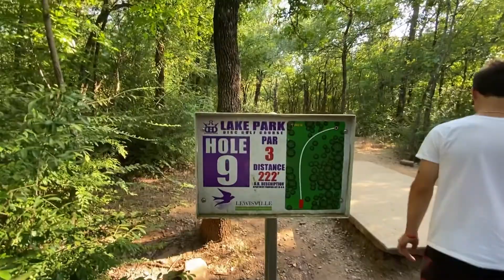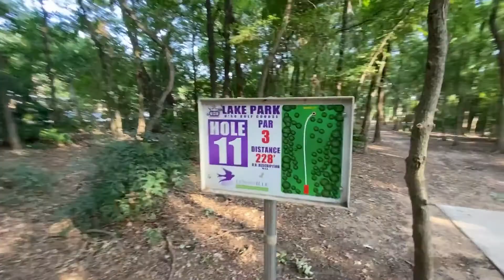"Old Man" Tom McCutcheon - Lake Lewisville